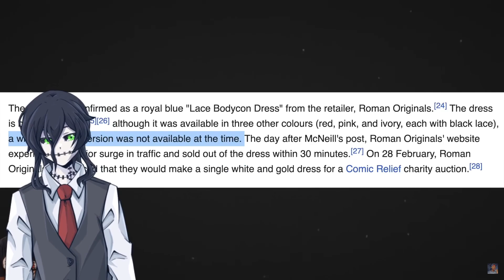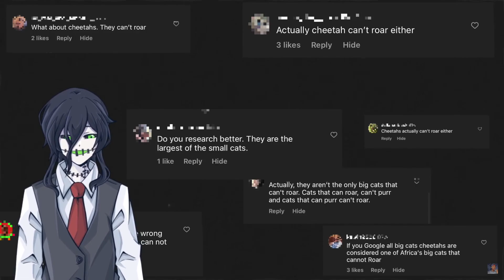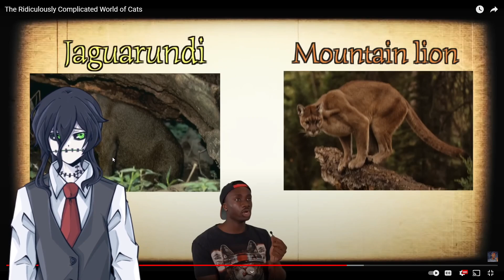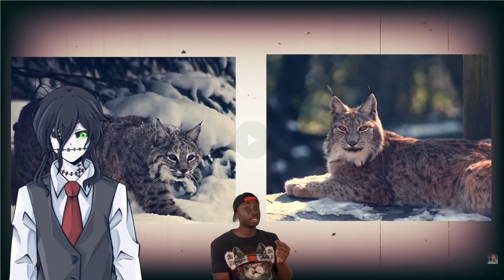Cats are confusing | Toby reacts to The Ridiculously Complicated World of Cats by Casual Geographic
Didn't know how confusing the world of cats was.